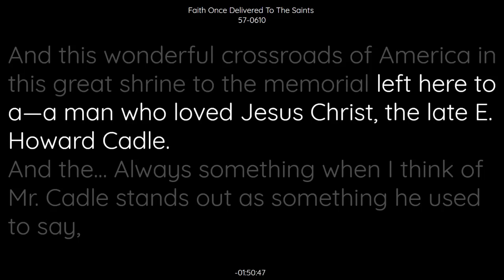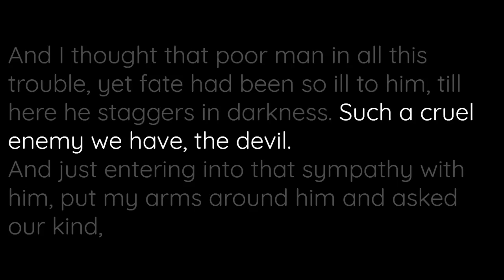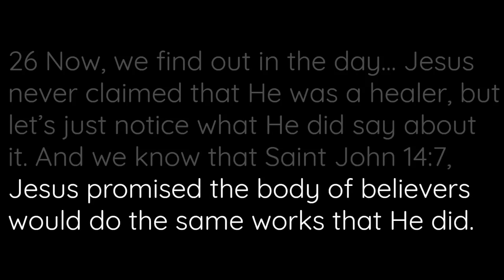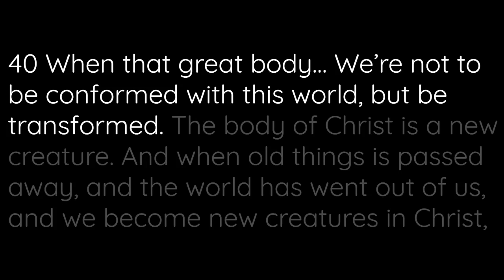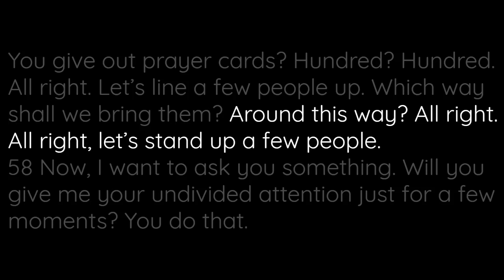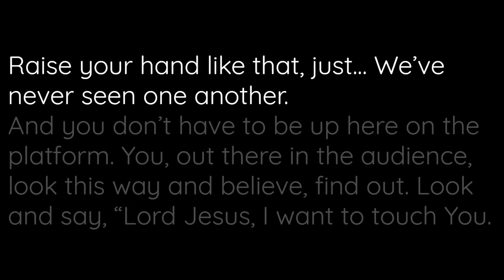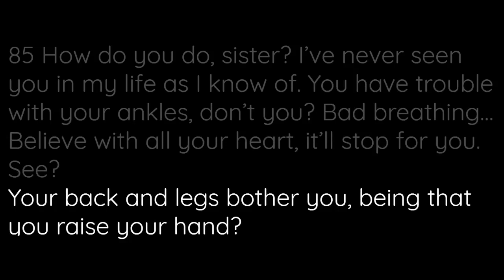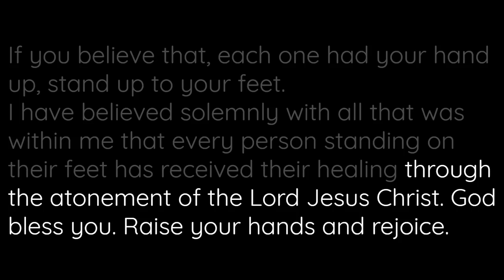57-0610 Faith Once Delivered To The Saints - William Branham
57-0610 Faith Once Delivered To The Saints - William Branham

57-0610  FAITH.ONCE.DELIVERED.TO.THE.SAINTS_  INDIANAPOLIS.IN  MONDAY_
«  E-1       †        [Brother Joseph introduces Brother Branham--Ed.] Thank you, Brother. Thank you. Thank you, Brother Joseph. Thank you, Brother Joseph. Good evening, friends. You can be seated. With a welcome like that, anyone ought to preach. It is indeed a great privilege to be here tonight. And this wonderful crossroads of America in this great shrine to the memorial left here to a--a man who loved Jesus Christ, the late E. Howard Cadle.
And the... Always something when I think of Mr. Cadle stands out as something he used to say, "We come to make this a better place to live, harder to do rightly, or harder to do wrong and easier to do right." Something on that order. [Blank.spot.on.tape--Ed.] He used to say it on his broadcast. How I appreciated the ministry of Brother Cadle.

57-0610  FAITH.ONCE.DELIVERED.TO.THE.SAINTS_  INDIANAPOLIS.IN  MONDAY_
«  E-2       †        I have his book at home, "When I Come Back," I believe the name of it is. "How I Come Back?" How in the basement here, he seen the picture of his mother laying down there when he just about lost this tabernacle and how the courage raised in him to come back.
I got lots of respects for a man, when he does make a mistake, he's got courage enough to rise and try again. We're all going to make mistakes. The best makes mistakes.
But a soldier is not one who will lay down when he's knocked down but will raise up again. We used to sing a little song, "Let Me Rise And Try Again." And I like that. For I have made many mistakes in my life, as we all have. But I've always been thankful to God for grace to let me rise and try again. I believe the song is entitled, "Forgive Me, Lord, And Try Me One More Time." I think that's it. I'll be Yours, if You'll be mine. If I fall or if I sin, let me rise and try again. Take me back and try me one more time. That's...?... I love that.

57-0610  FAITH.ONCE.DELIVERED.TO.THE.SAINTS_  INDIANAPOLIS.IN  MONDAY_
«  E-3       †        That's why I'm trusting that God will do to this great body of Christ here on earth tonight, who has... We all are guilty of--of doing things wrong, but may we, who are gathered here tonight, along with the rest of the great visible body of Christ here on earth, may we rise and try again.
I'm trusting that this convention will be one of the most outstanding vents--conventions that this group has had at any time. Not because that I am with you again this time, but because that I think it's time that the great Church of the living God stood to her feet and shook herself and got ready.
We're--tonight we're at the city that's called the crossroads of America. Not only that but the church is at the crossroads. And we're nearing the time when Jesus will come, I believe. I'm looking for that time, trying to live and prepare for that hour.

57-0610  FAITH.ONCE.DELIVERED.TO.THE.SAINTS_  INDIANAPOLIS.IN  MONDAY_
«  E-4       †        Now, it's my lot, by the grace of God and the courtesy and welcome of you people to preach to you the Lord Jesus, Him crucified, and to pray for the sick children of God. As I said on the monument steps last night, I did not come to take the doctor's place, but I come to pray for God's children, the doctor's patients and my friends.
I believe that prayer changes things. I've seen death be drove back by prayer and life take its place. And if you're eye witnesses of these things, and know what you're talking about, I tell you, it'll make you appreciate prayer. I don't have anything within myself to heal people. I get a lot of criticism by saying that. Said--someone said the other day, said, "Brother Branham, there are ministers all say, 'Cast out devils,' and you're always asking Jesus to do it." Jesus said, "Ask the Father anything in My Name, I'll do it." I like that. I can't do it, but He can if I'll ask Him. That's my duty. It's our duties to believe this.